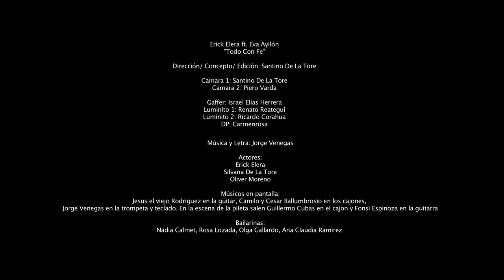TODO CON FÉ - Erick Elera Feat. Eva Ayllon